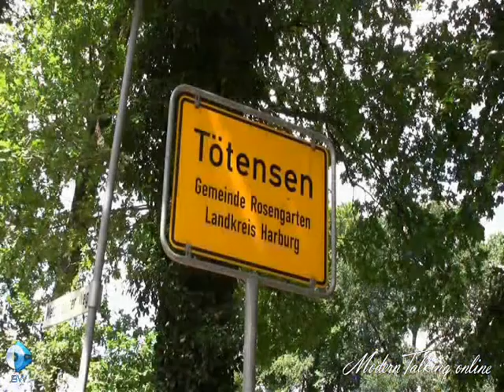Blue System: It is more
Dedicated to Dieter Bohlen, his 59. birthday, 2013. February 7.
19 years ago, on February 6th  we met in Tötensen.

Lyrics:
How many times you said : oh it's the end
How many times you said : you're my best friend
Here I'm standing now - alone again
Where is this paradise - you pretend
Oh, it's not over, I can't understand
Baby, let us start again

It's more - more than my heart is burning
Baby, baby, it's you
It's more - more than my life is turning
Oh, baby, what can I do

Oh, you can see it now
I cry, it's true
It's not over girl - for me and you
You can't ignore it now - the pain I feel
You lost the feelings, girl
My love is real
Oh, it's not over, forgive what I say

I love you forever, more and more each day